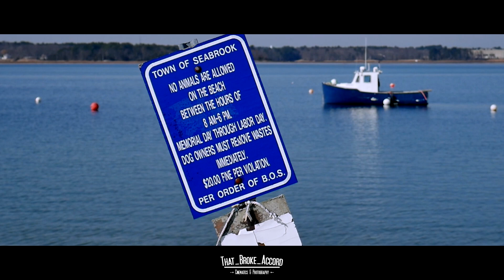NVUS | Adam's VW Color Reveal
I tried a couple new things with this one and the progression is definitely coming along, I wish I had a better camera.
Stay up to date with behind the scenes & upload notifications by following my other social media!

Music used in this video: Afterlife - Brennan Savage